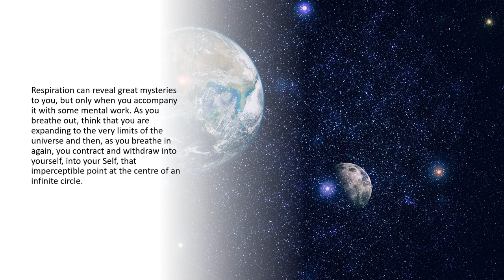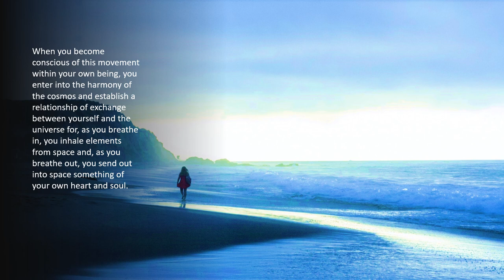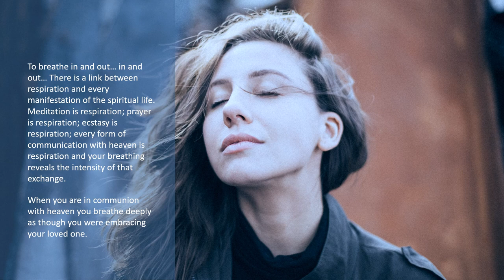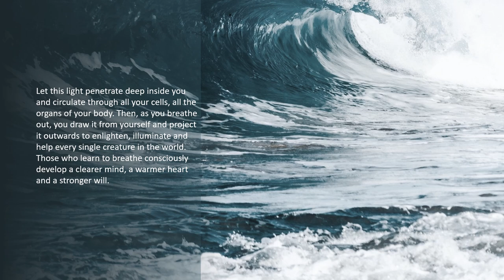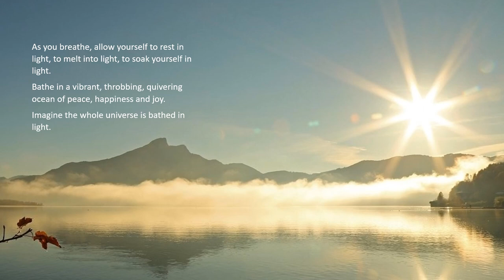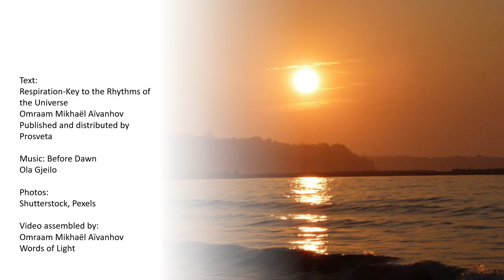Mindful Breathing-Discover the Universal Ebb and Flow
A video on the importance of rhythmic breathing in our spiritual life, including a short breathing exercise based on suggestions given by the master Omraam Mikhael Aivanhov in the brochure: 'Respiration- Key to the Rhythms of the Universe.
Practice breathing for 5-10 minutes daily to introduce peace and light into the cells of your body.

The music is Before Dawn by Ola Gjeilo.
Books of Omraam Mikhael Aivanhov are published and distributed by Prosveta.

This is a short quote from the opening passage:
'Those who know how to harmonize themselves with the respiration of the cosmos enter into the sphere of divine consciousness. But so many of you are still a long way from understanding the spiritual dimension of respiration! If you were sensitive to that dimension, you would spend your lives working to breathe in the strength and light of God and breathe out that light again to the whole world. For to breathe out is also this: to distribute the light of God that you have drawn into yourself. To breathe in and out… in and out… There is a link between respiration and every manifestation of the spiritual life. Meditation is respiration; prayer is respiration; ecstasy is respiration; every form of communication with heaven is respiration and your breathing reveals the intensity of that exchange. When you are in communion with heaven you breathe deeply as though you were embracing your loved one.’ The video describes breathing exercises recommended by the master including guided practice (to music) of the inhale light method.